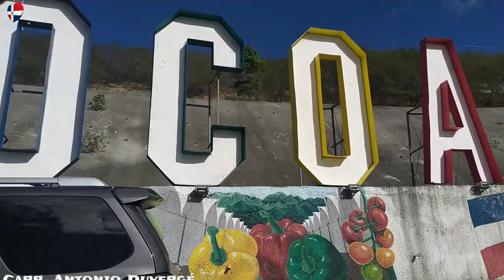*DESTINO* SAN JOSE DE OCOA - PARTE 4 - 2022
BIENVENIDOS SEAN TODOS A ESTE NUEVO RECORRIDO Y CUARTA PARTE, INICIANDO EN  VALLE NUEVO CONSTANZA PROVINCIA LA VEGA - HASTA EL CRUCE DE SAN JOSE DE OCOA.
DISFRUTENLO.

VIDEO REALIZADO EN EL MES DE FEBRERO 27/2022 - EN CONSTANZA PROVINCIA LA VEGA - VALLE NUEVO CONCEPCION DE LA VEGA - SAN JOSE DE OCOA - REPUBLICA DOMINICANA RD.

Esperando como siempre que este video y recorrido sea de su mayor agrado y dándole las gracias a Todos siempre por dedicar tiempo para mirar el contenido de mi Canal y de ustedes tambien . Bendiciones abundantes para todos. Gracias a Todos